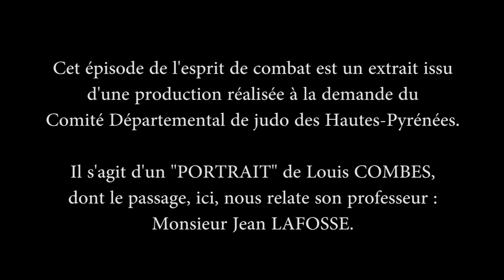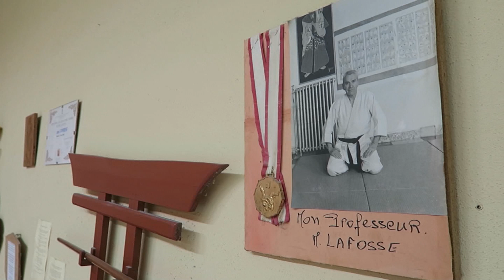_ ENTRETIEN AVEC MON MAÎTRE & L'AMOUR DU JUDO par Louis COMBES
Episode HORS SERIE de "L'ESPRIT de COMBAT"
A l'occasion d'une série de PORTRAITS réalisés en partenariat avec le Comité Départemental de Judo des Hautes-Pyrénées, cet épisode SPECIAL est extrait du DOCUMENT "PORTRAIT" de Louis COMBES où nous est relaté son professeur de judo : Monsieur Jean LAFOSSE.